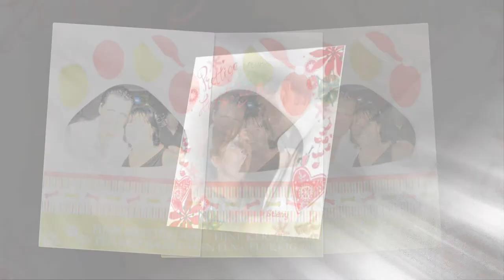Prettige kerstdagen en een gelukkig 2014!